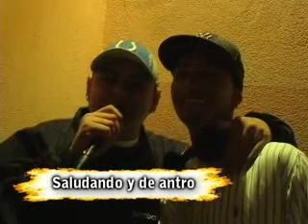Canal 18 Cd. Delicias reportaje rieleros del norte Agape producciones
El numero uno en Cd. Delicias chihuhua musica grupera ahora Topmen y De parranda con la Banda Juntos osea El men y Alain...Subeleee!!!